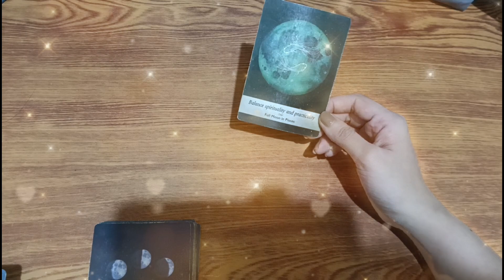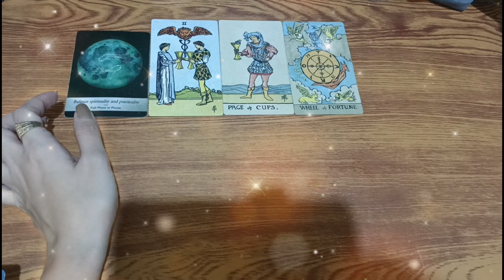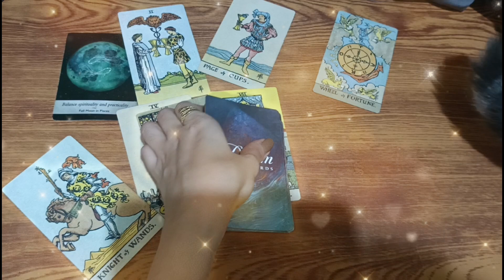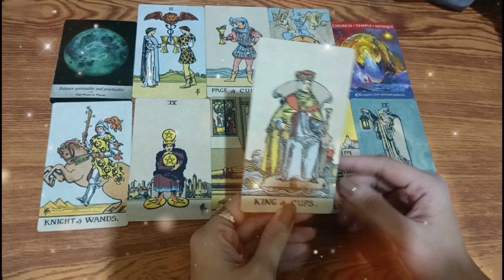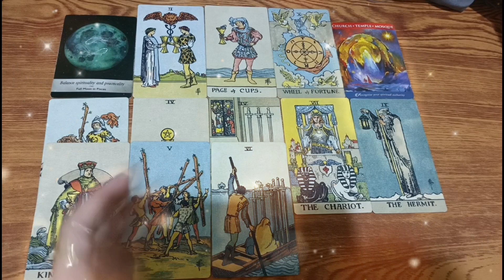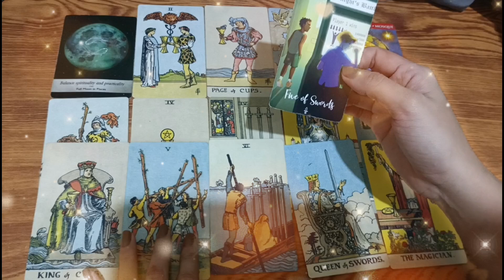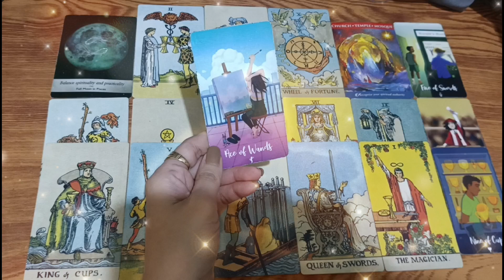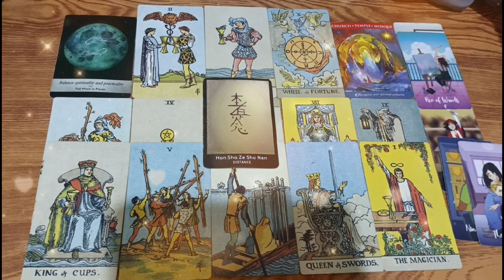♈ARIES SUPER POWERFUL NG DECEMBER 2023 MO•MUST WATCH READING✨